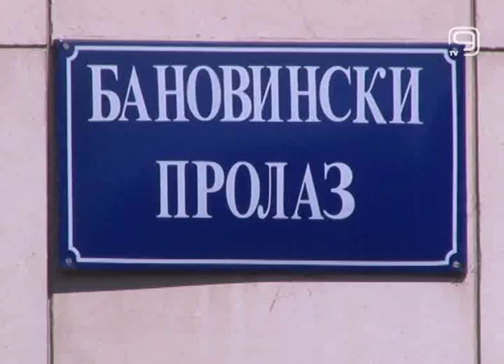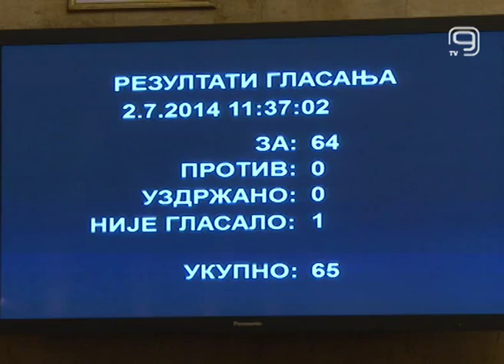TV KANAL 9: NOVI SAD: SNS: VOJVODINI NEOPHODNE POLITIČKE PROMENE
Izbori u Vojvodini su neophodni kako bi se pokrenuo talas promena koji će omogućiti ostvarenje velikih razvojnih projekata neophodnih za njen ekonomski oporavak, rekao je Igor Mirović. Izbori 2012. -te pokazali su volju većine u Srbiji i nakon 15-ogodišnje vladavine pokrajinske većine vreme je da i građani Vojvodine osete pozitivne političke promene, smatra potpredsednik Srpske napredne stranke.